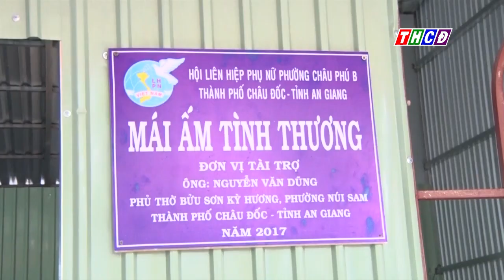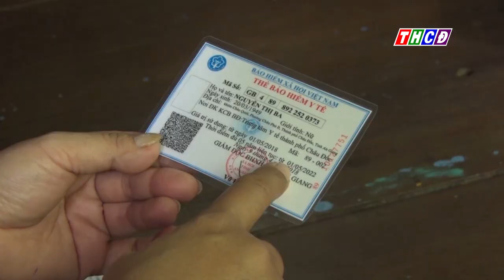Thời sự thứ bảy ngày 10/04/2021